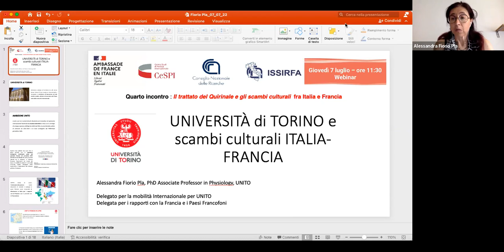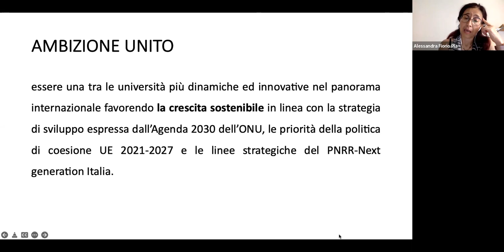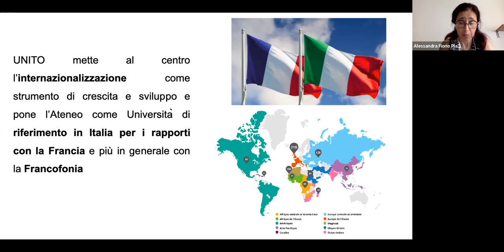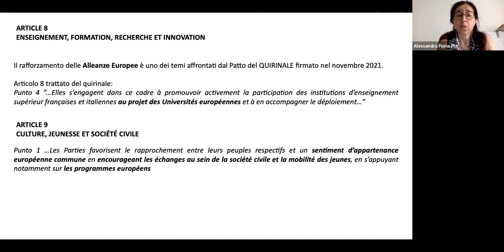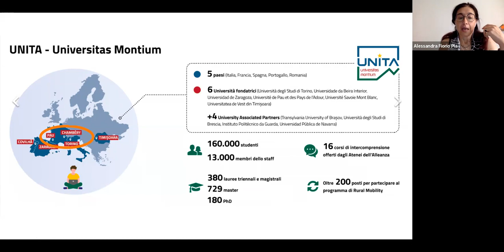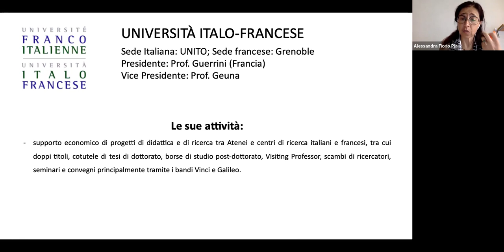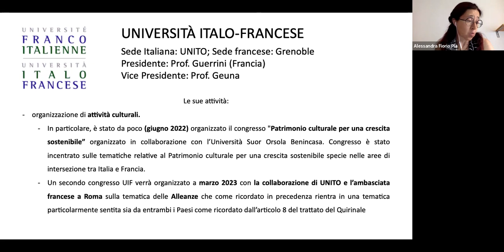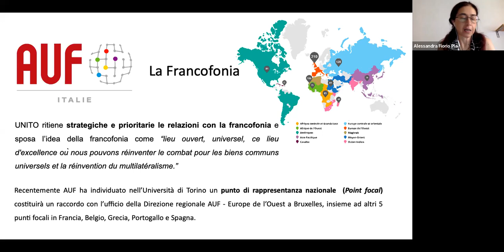Il trattato del Quirinale e gli scambi culturali fra Italia e Francia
Video dell'incontro "Il trattato del Quirinale e gli scambi culturali
 fra Italia e Francia", organizzato dal CeSPI, l'Ambasciata di Francia in Italia e l’ISSiRFA CNR, il 7 luglio 2022